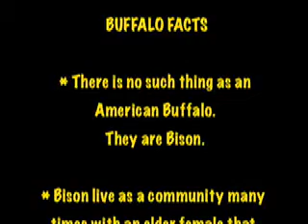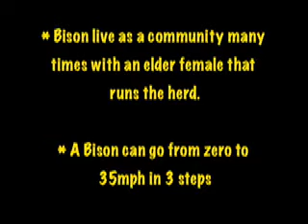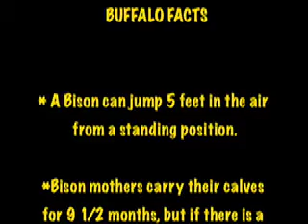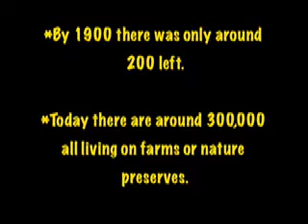TATANKA NASHONABI ( Buffalo People )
A little glimpse of what America may have looked like before the shopping malls and highways.